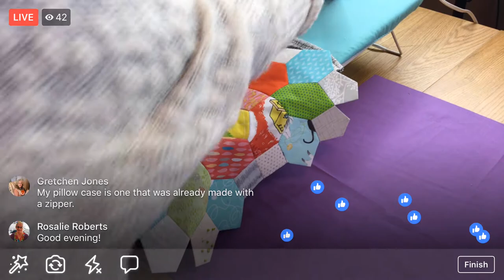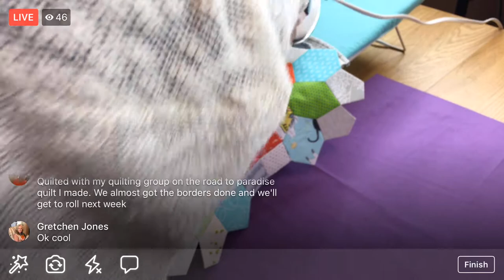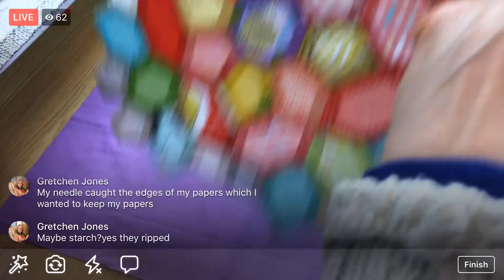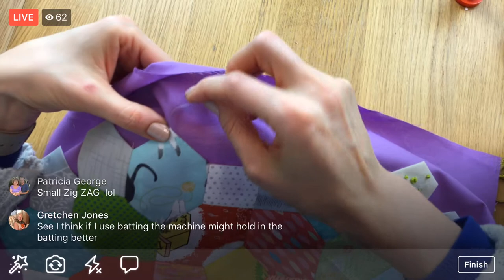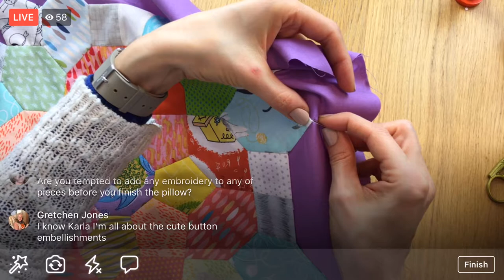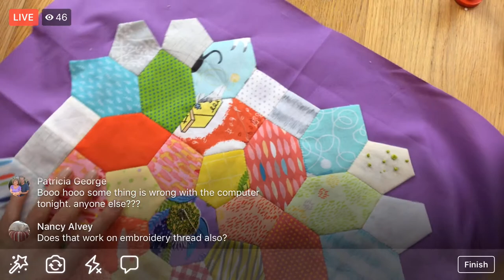Appliqué to the pillow - Vid 14 “Hand Stitched” - Designer Series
Facebook LIVE recording from October 25, 2017 –
Started needle turn appliquéing the finished EPP to the pillow front.

Finish it Fall! Come hang out and finish up one of your UFOs (UnFinished Objects).

I’m English paper piecing (EPP) on the “Hand Stitched” project from Blair Stocker of Wise Craft. Then I’ll be sewing it into a cute pillow.

Project is from the Wise Craft Quilts book

I’m using scraps from a bunch of my fabric lines.

Pattern for my big hedgie. It’s actually for a small hedgie but you can enlarge the pattern to whatever size you like

PREVIOUS VIDS FOR THIS PROJECT

Products in this episode:
Wise Craft Quilts book
Rowenta Travel-Ready iron
Kai scissors (they're awesome!)
Straw needles
Aurifil cotton thread
Prismacolor colored pencils
Sewline glue pen
Fiskars 1/8” hole punch

"Like" the Penguin & Fish page on Facebook for crafty live streams every night at 9:30pm central time. For notifications when I'm Live: After “Liking” the Penguin & Fish page on Facebook, click the “Following” tab and make sure Notifications are set to “On”. Then click "See first".